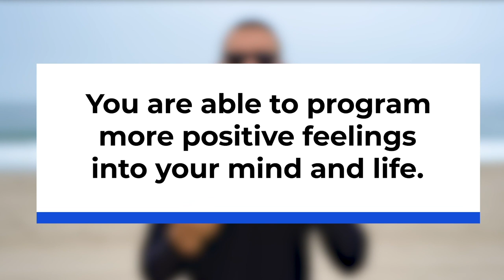How to Meditate for Beginners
In this video I explain what meditation is, why so many people do it and how you can start doing it yourself today!

⏰TIMESTAMPS⏰

0:14 Why do people meditate

0:55 Shifting focus external to internal

1:55 How your subconscious mind works

3:07 Who meditates

3:30 How to get started

6:04 How much to meditate

7:15 How to breathe when meditating

8:52 Free guided meditations

10:00 The secret to life no one talks about